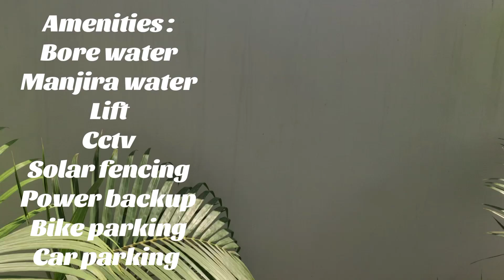3BHK సపరేట్ ఫ్లాట్ గ్రిల్స్ పెట్టుకొని లాక్ చేసుకోవచ్చు East facing 3rd floor Near APARNA high-rise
3bhk
East facing
1580 sft
6300 per sft
4 lacks amenities
 Madinaguda
GSM Mall road / aparna road
very near to aparna highriase gated community apartments
madinaguda